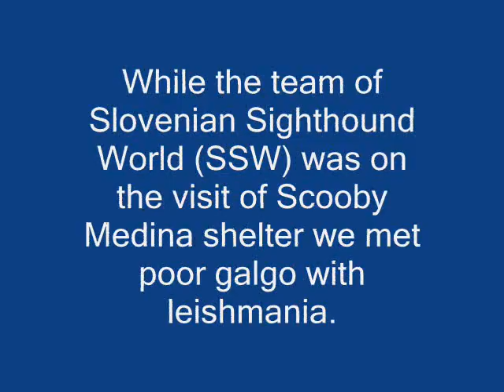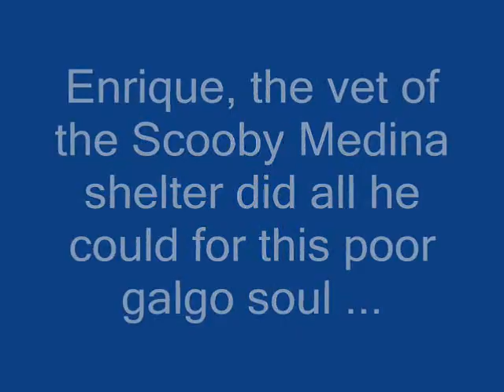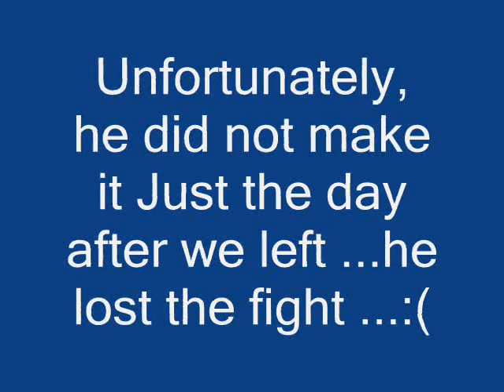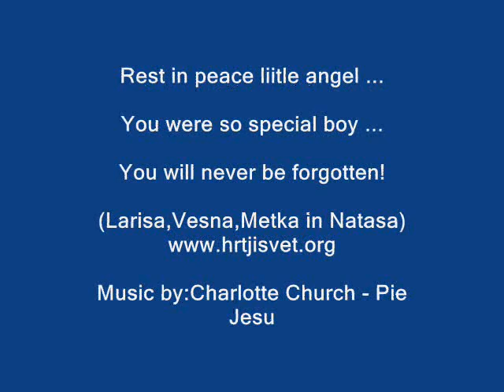In memory of galgo with leishmania from the Scooby Medina shelter